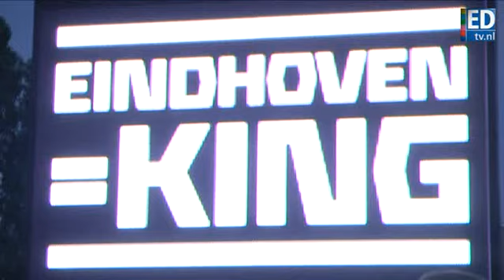Eerste koningsnacht goed verlopen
De Koninginnenachten zijn in veel steden inmiddels legendarisch. Voor het eerst beleefde Eindhoven vrijdagavond een koningsnacht. EDtv proefde vroeg in de avond vast wat sfeer.